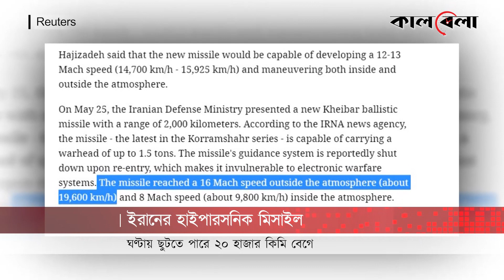শব্দের চেয়ে ৫ গুণ দ্রুত গতির মিসাইল ছুঁড়ল ইরান | Iran Hypersonic missile | Kalbela News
সামরিক শক্তিতে একের পর এক চমক দেখিয়ে যাচ্ছে মধ্যপ্রাচ্যের অন্যতম পরাশক্তির দেশ ইরান। ব্যালেস্টিক ক্ষেপণাস্ত্র উৎক্ষেপণের পর এবার হাইপারসনিক ব্যালিস্টিক মিসাইল ছুঁড়ল তেহরান। অত্যাধুনিক প্রযুক্তির এই মিসাইল শব্দের গতির চেয়ে ৫ গুণ দ্রুত ছুটতে পারে। অর্থাৎ প্রতি ঘণ্টায় এই ক্ষেপণাস্ত্র লক্ষ্যবস্তুর দিতে এগিয়ে যেতে পারে প্রায় ২০ হাজার কিলোমিটার বেগে।